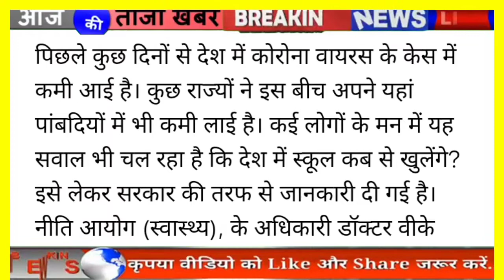स्कूल और कॉलेज कब खुलेंगे 2021/ स्कूल और कॉलेज कब से खुल रहे हैं 2021/ school or college news today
दोस्तों हमारी इस वीडियो में आपको देखने को मिलेगी नई से नई मौसम खबर जिसे देखने के बाद आप मौसम का पूर्वानुमान लगा सकते हैं

1. आज के मुख्य समाचार
2. आज की ताजा खबर
3. आज की बड़ी खबरें
4. टुडे ब्रेकिंग न्यूज़
5. आज की सभी मुख्य समाचार
6. आज की सभी बड़ी खबरें
7. टुडे मोदी न्यूज़
8. आज की दस बड़ी खबरें
9. आज की ताजा 10 खबरें
10.10 बड़ी खबरें
11.आज के सभी मुख्य समाचार
12.आज का मौसम कैसा रहेगा 2020
13. आज के मौसम का हाल
14. मौसम समाचार
15.मौसम विभाग
16. कल का मौसम कैसा रहेगा
17. आज के मौसम की जानकारी
18. कल के मौसम की जानकारी
19.आज रात का मौसम कैसा रहेगा
20. कल रात का मौसम कैसा रहेगा
21. कल का मौसम कैसा रहेगा
22.आज का मौसम कैसा रहेगा
23.आज का मौसम दिल्ली
24. आज का मौसम दिल्ली कैसा रहेगा
25.कल का मौसम दिल्ली कैसा रहेगा
26. कल का मौसम दिल्ली
27.आज का मौसम उत्तर प्रदेश
28. आज का मौसम उत्तर प्रदेश कैसा रहेगा
29. कल का मौसम उत्तर प्रदेश
30. कल का मौसम उत्तर प्रदेश कैसा रहेगा
31.आज का मौसम पंजाब
32. कल का मौसम पंजाब
33.आज का मौसम पंजाब कैसा रहेगा
34.कल का मौसम पंजाब कैसा रहेगा
35. आज का मौसम कैसा रहेगा 2020
36.कल का मौसम कैसा रहेगा 2020
37. आज रात का मौसम कैसा रहेगा
38. आज रात का मौसम कैसा रहेगा
39. कल रात का मौसम कैसा रहेगा
40.आज का मौसम का हाल वीडियो
41 कल का मौसम का हाल वीडियो
42. सभी मौसम समाचार मौसम समाचार
43.कल का मौसम कैसा रहेगा 2020

दोस्तों अगर आपको videos अच्छा लगे तो please
Video को
✅KEEP LIKE
✅KEEP COMMNET
✅KEEP SHARE
✅KEEP LOVING
✅KEEP SUPPORT